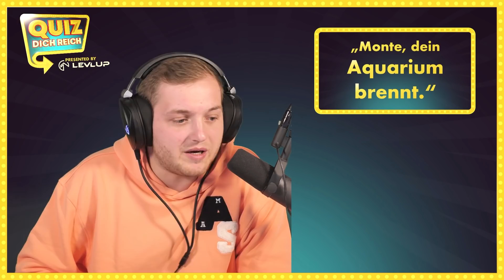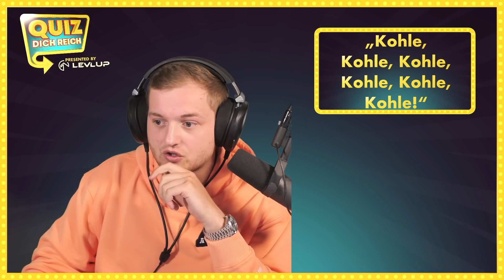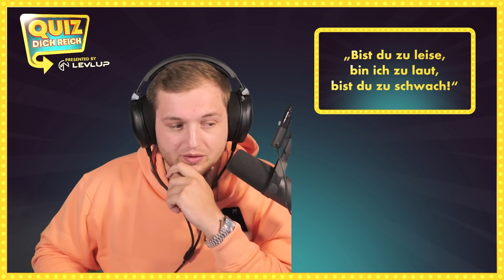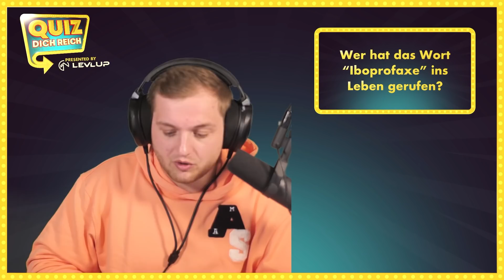💸😱QUIZ dich REICH! | 3.000€ YouTuber/ Streamer Zitate erkennen! | Twitch Quiz!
Heute gibt es ein neues Format! Quiz dich reich! Wer erkennt diese YouTuber/ Streamer Zitat?

Viel Spaß!

• Twitch (Livestream fast täglich ab 18/19 Uhr!)